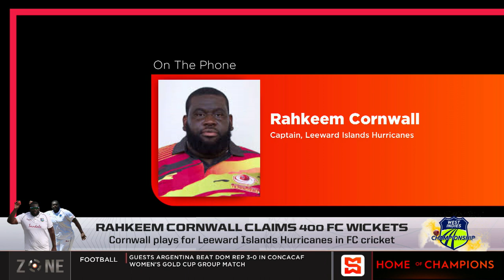Rahkeem Cornwall claims 400 FC wickets, He has 404 wickets from 85 matches at 23.78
The Zone discuss West Indies cricketer Rahkeem Cornwall's performance in the CWI Championship for Leeward Islands Hurricanes.